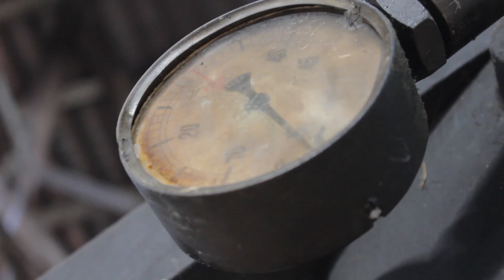Promo "Vulcania" - Primeras Impresiones.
Vídeo promocional dirigido por Kim Gázquez para el largometraje de ciencia-ficción nominado a los Goya "Vulcania". Con José Sacristán, Sílvia Abril, Aura Garrido y Miquel Fernández.